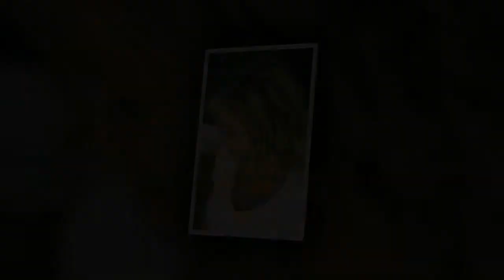Piękne fryzury bob cieniowany